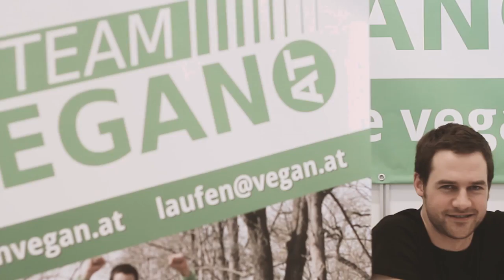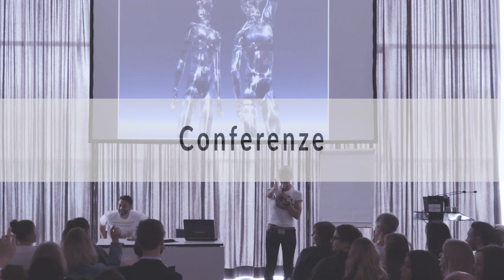Veggie Planet | Roma 2017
Cooking Shows, assaggi, prodotti e novità

La Società Vegan Austriaca dal 1999 si impegna a favore degli animali, dell'ambiente e di uno stile di vita salutare. Forniamo informazioni su temi come uno stile di vita vegan, organizziamo eventi (Veganmania, Veggie Planet), aiutiamo a fare i primi passi in una dieta vegan (Mese Vegan) e molto altro ancora.